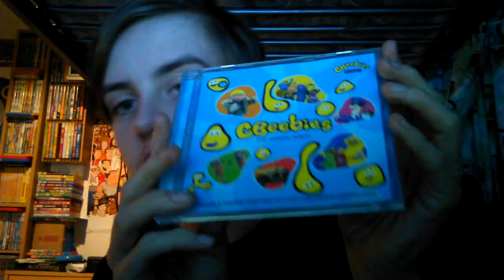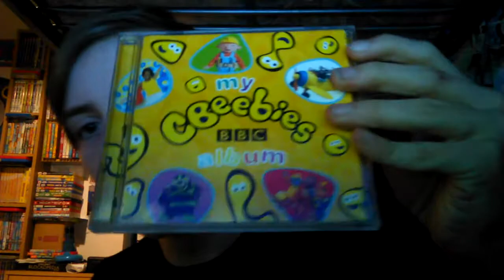YTP Quinn the Fatboy drinks acid while watching the BBC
lol I just realised this is my most disliked YTP.